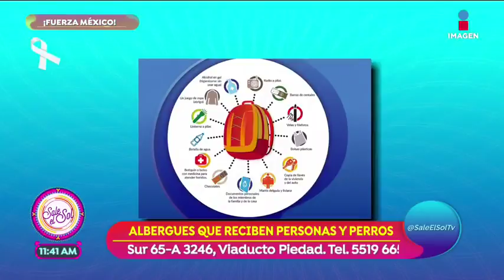Información de albergues y centros de acopio | Sale el Sol